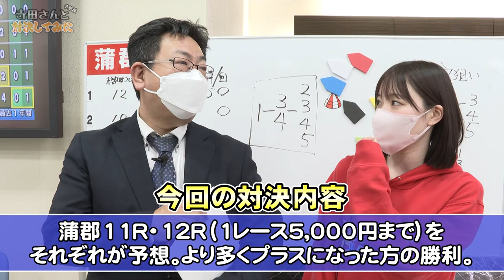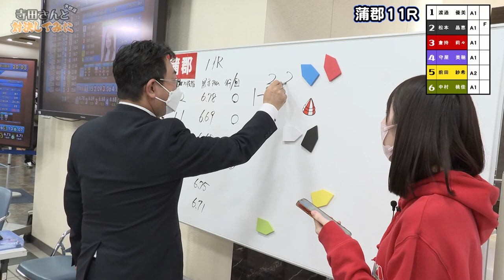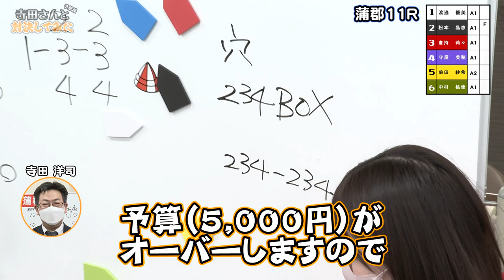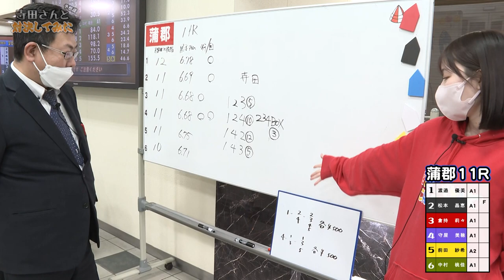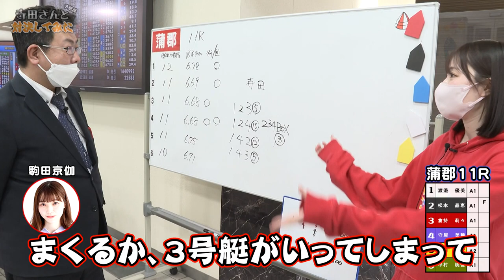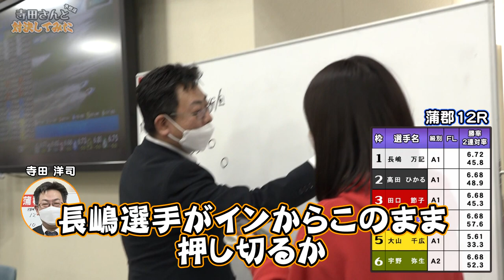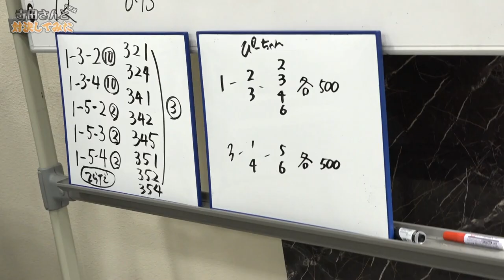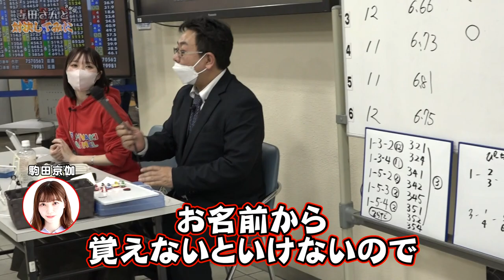【ボートレース】因縁のある予想屋さんに舟券対決挑んでみた！！！！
今回の一言
寺田さんデレデレしすぎw

過去動画